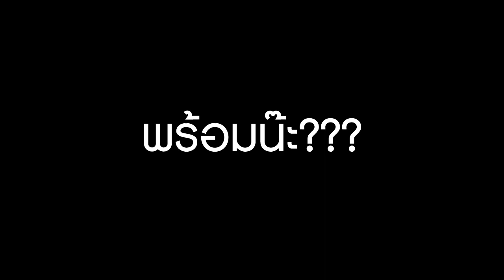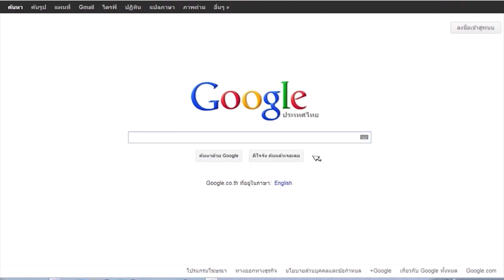Audition World แดนซ์ ดิ ว๊าาาาา by แป๊บ-ตาล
คลิปที่ผ่านเข้ารอบสุดท้าย Audition World แดนซ์ ดิ ว๊าาาาา ชิงเงินรางวัล 10,000 บาท ชอบคลิปนี้กด Like เลย!!

อยากเล่น Audition World ใช้ Facebook ID เข้าเล่นได้เลย
Auditionมาเมื่อไหร่มันส์เมื่อนั้น #‎AuditionWorldมันส์ขั้นกว่า‬